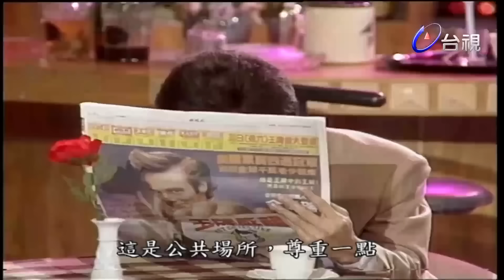【精華CUT】二姐歌唱之路最大剋星！與菲哥合唱〈雪中紅〉笑倒江蕙｜龍兄虎弟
【歌中劇】
江蕙.張菲-傷心酒店
張菲-美姑娘仔

江蕙.王識賢-雪中紅
江蕙.費玉清-請跟我來

【老張担担麵(老張擔擔麵)】
吳宗憲.江蕙-傷心酒店
江蕙.費玉清-鴛鴦酒杯